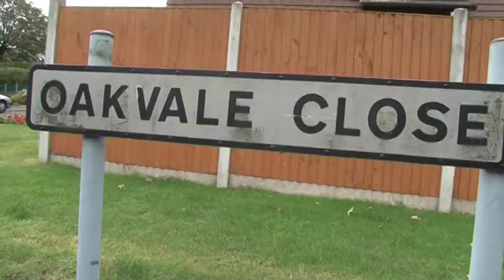A2 Media trailer - The Reawakening Of House No.5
This is my A2 horror trailer for Media, I udnerstand that some of the shots may not flow but I am really not a pro at all the editing software and shit!
Any feedback would be much appreciated so I can use it in my evaluation!